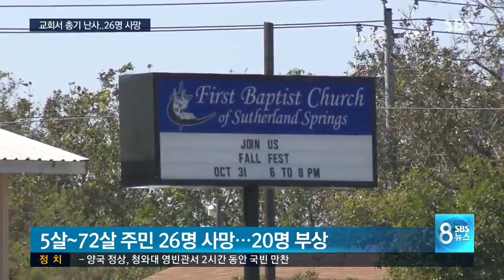美 텍사스 교회 총기 난사…26명 사망 / SBS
미국 텍사스주의 한 시골 마을에서 총기 난사 사건이 일어나 26명이 숨졌습니다. 군복을 입은 범인이 예배당에 난입해 총기를 난사했는데 일부 주민들이 총격전을 벌이며 달아나는 범인을 추격해 더 큰 피해를 막았습니다.

정준형 특파원입니다.